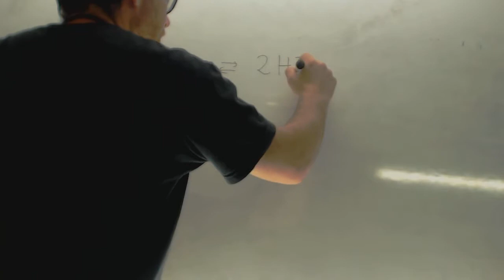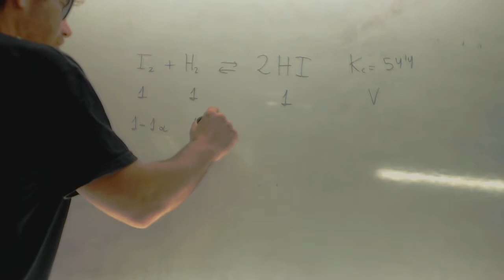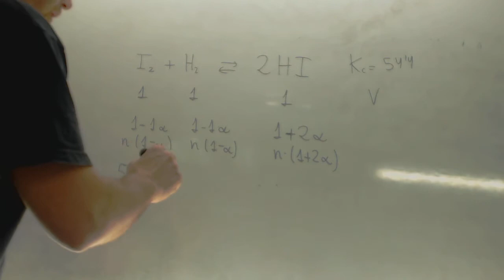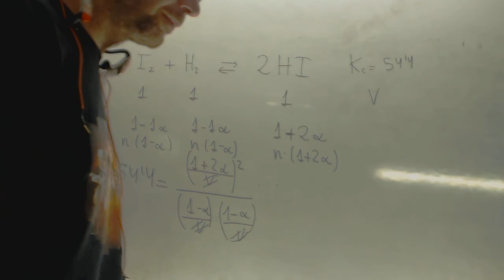Kc equilibrio con grado de disociacion alfa 01 Quimica 2 Bachillerato Academia Usero Estepona